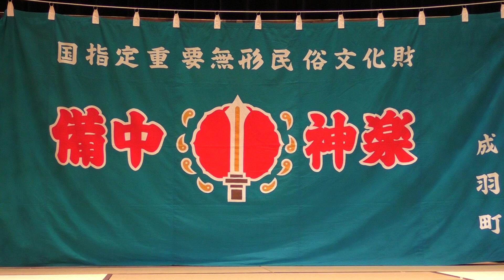13.高梁子ども神楽クラブ 大蛇退治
令和4年度　近郷子供神楽大会